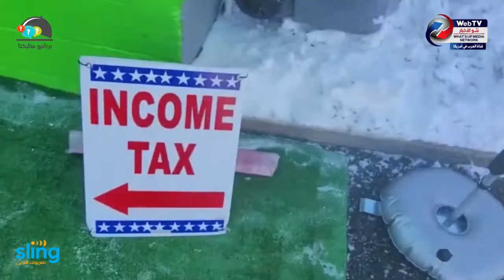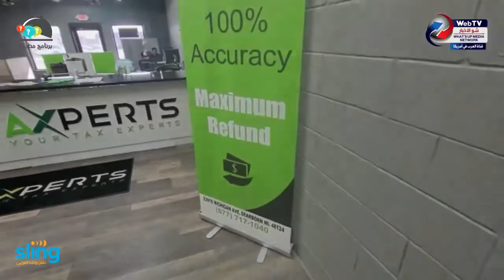برنامج مطبخنا...أطباق اليوم: دجاج عالطريقة الشرقية و شوربة عدس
أطباق اليوم: دجاج عالطريقة الشرقية و شوربة عدس.
سوف نجيب عن اسئلتكم و نسحب إسم رابح أو رابحة.
Tune in for a live episode of Our Kitchen with Chef Mohamad Hachem.

إعداد و تقديم: الشيف محمد هاشم